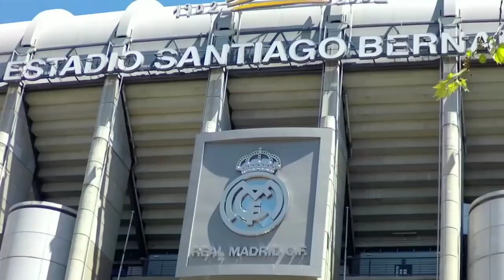DALIH ANCELOTTI‼️Madrid Lagi Gak Hoki🎙 Bale Siap Jadi Starter Lawan PSG🔥 Kontrak Baru Untuk Asensio📝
Isi Berita Real Madrid Hari ini:
1. Ditahan Imbang Villarreal, Ancelotti: Real Madrid Lagi Gak Hoki!
2. Sudah Comeback, Gareth Bale Berpeluang Perkuat Real Madrid Lawan PSG
3. Lakukan Diving, Vinicius Junior Kena Semprot Bek Villarreal
4. Berubah Pikiran, Real Madrid Bakal Pertahankan Marco Asensio?